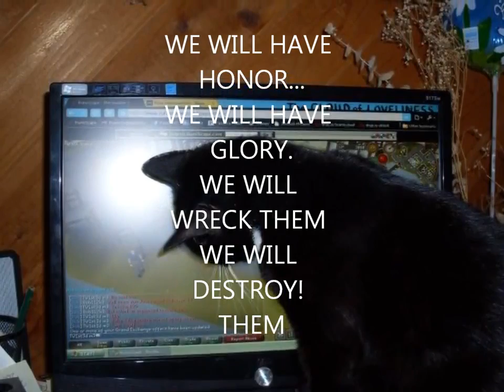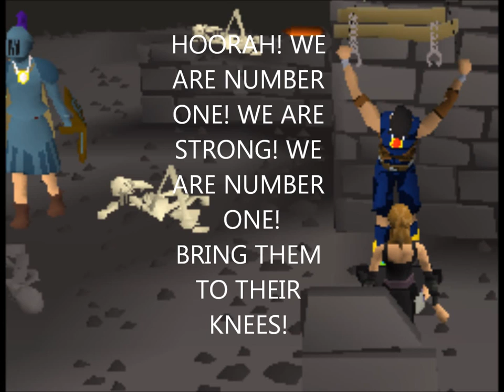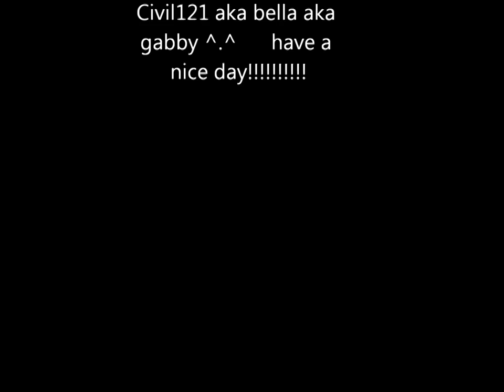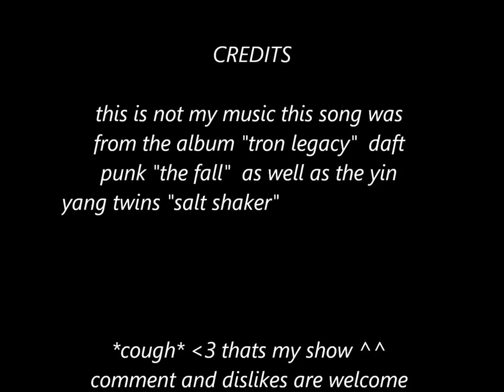SPEECH for unknown killers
-.- they took of my song. go to look at movie 3...same music.